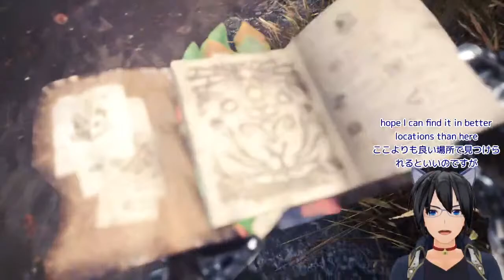[Monster Hunter World] Almost There to High Rank [#3]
My Let's Play / Playthrough of Monster Hunter World.  I played the game years ago on Xbox, but I figured I can join the fun going on in the PC (Steam) version to get some practice for Monster Hunter Wilds.

Looking for a way to chat and hangout with me outside of streams?